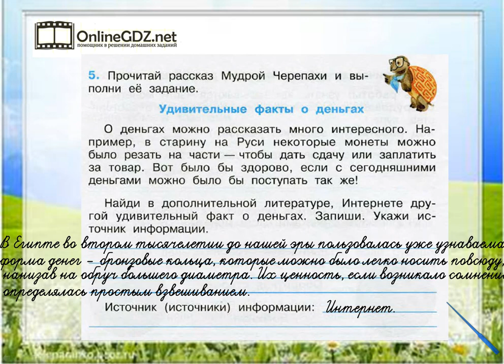Задание 5 Что такое деньги - Окружающий мир 3 класс (Плешаков А.А.) 2 часть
Выполняя задание №5 на странице 46, необходимо уметь находить и записывать интересные дополнительные факты о деньгах.